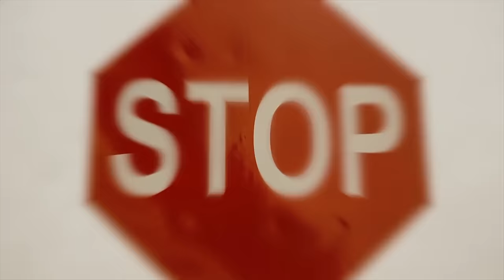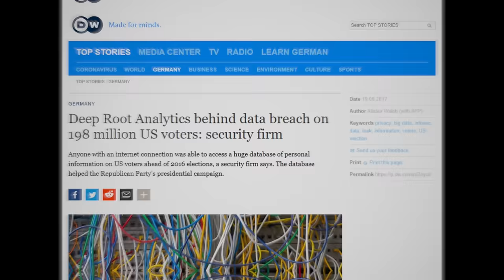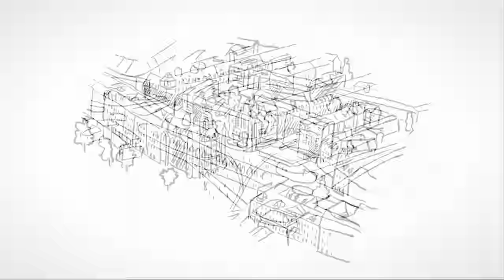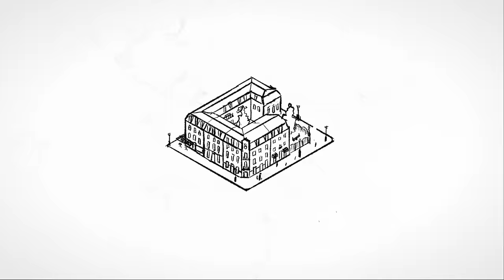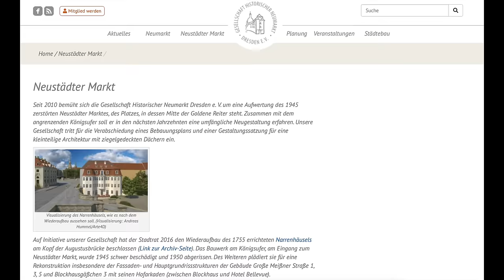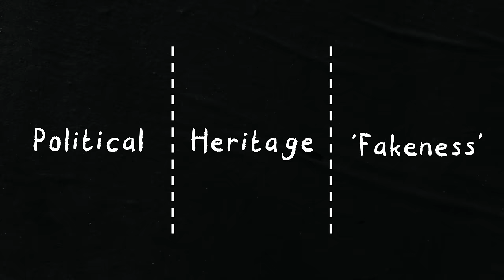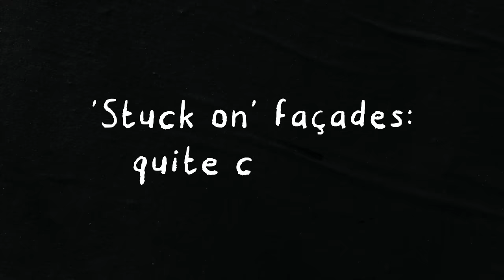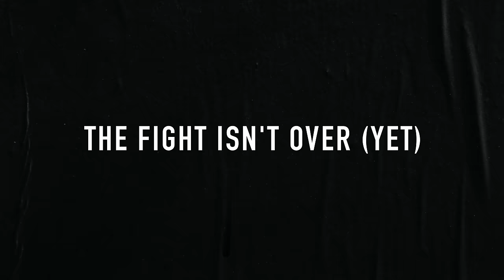How Germany’s Most Beautiful City Was Destroyed… and Rebuilt | The Aesthetic City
The Story of Dresden: BOMBED - And REBUILT

👉 In this video, we will be looking at the inspiring story of Dresden. This capital city of Saxony with its rich history and beautiful architecture was bombed late in the war. The controversial bombing of Dresden resulted in the loss of most of its heritage and heavy damage to whatever remained intact. But over the last thirty years, Dresden has seen a true renaissance, and most of its former glory has been restored. Even more reconstruction efforts are underway, but not without its challenges!

🙏 Special thanks to the following persons:

- Torsten Kulke, GHND
- Berndt Dietze, Baywobau GmbH.
- Frank Wiesner
- Bart Urban
- Marleen Schutjens
- Paul Hanssen
- all our patrons!

📚 Books:

Antifragile, by N.N. Taleb

🎥 Video equipment I used:

Sony A7siii
Sony - FE 24-105mm F4 G OSS
Sony Sigma 24-70mm F2.8
Ronin RS 3
Apple Macbook Pro M1 Max
Røde Wireless Go II

©️ Images copyright info:

Artist impressions Neustädtermarkt, Narrenhäusel:
Courtesy of Gesellschaft Historischer Neumarkt Dresden (artist impressions)

Neues Gewandhaus:
Gesellschaft Historischer Neumarkt Dresden

On Wikimedia Commons:
Bundesarchiv
Derbrauni
Hajotthu
Gabriele Delhey
FORTEPAN / Nagy Gyula
APD
Bybbisch94 Christian Gebhardt
Dronepicr
Druck & Verlag d Kunstanst f Lithogr & Steindruck Moritz Zobel Dresden
Erich Braun
FORTEPAN / Lencse Zoltán
Helmut Mehler
Jörg Blobelt
Qwesi Qwesi
Schiwago
Stefan Kühn
Cor2701
Jason Dawsey
Cassowary Colorizations
Henry Mühlpfordt
Manfred Schröter
Raphaël Thiémard
RaBo
Yuriy Somov
ETH-Bibliothek Zürich Bildarchiv
SLUB Dresden Photothek
Gabriele Delhey

Ana Quintans on Unsplash

🎶 Music from Soundstripe:

ALOU8H8OEIPUOLLN - Dawn of Triumph - Salon Dijon
VR0C6KVNCERR6HP5 - The Clearing - CJ-0
KGRPMKH4RWVL9TBT - Culture Art - Cody Martin
BIKXUJJLWBV5DADV - Bamburgh - Stephen Keech
H1HOJNWM14CA4APC - Space Child - Cast of Characters
YGKQEYS89132YPLX - Lake Millstätt - LNDÖ
FMVJZ5BEUD1KV23R - Pursuit - Shimmer
REN3PYJEHGBP2B6Q - Rarefaction - Neon Beach
D6ZSRPQRAT0RPZXB - Into the storm - Moments
W2VYFTCESDSIVYL7 - Cyber racer - Lunareh
9IGKSDGP76FGMIGL - Anchor Crawl - Cody Martin
8I2RIR8GZFZSOUQ4 - Golden - Midnight Daydream
EJPS3B5WOATKTFST - Nuclear Conception - Alice In Winter
2LGSDRMPZT96UDLV - Hawkins - Falls
FF2SF4WFHXZPXQJY - Montag - Transmuter
TVYSS53PIMLTGG0Q - Truth - Falls
D0ZHYT81QHW8ZVVY - Spaceland - SPARKZ
7VA3RDDH64EZ8INN - Miramar - Idols